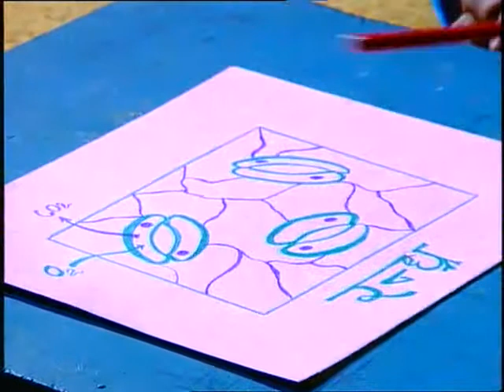Shavsan kirya / श्वसन क्रिया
इस कार्यक्रम में श्वसन क्रिया के बारे विभिन्न उदाहरण द्वारा बताया गया है।